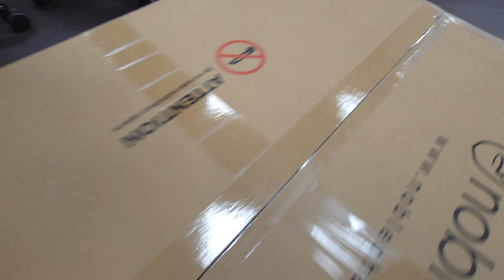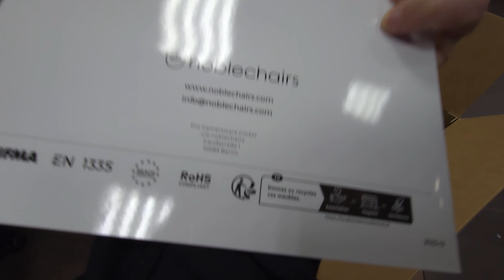Noblechairs HERO TX Fabric / anthracite отгрузка по СПБ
Проверка для Ильи Санкт-Петербург